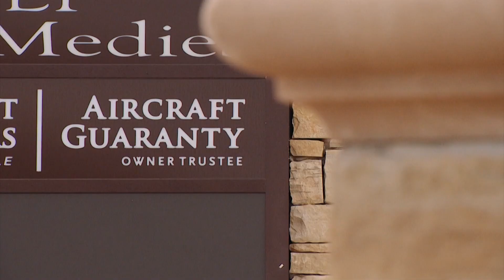Trial begins involving alleged $350M+ Ponzi scheme and planes put in hands of narcotics traffickers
In court Tuesday, prosecutors alleged Debra Lynn Mercer-Erwin pocketed $4.9 million from the Ponzi scheme.